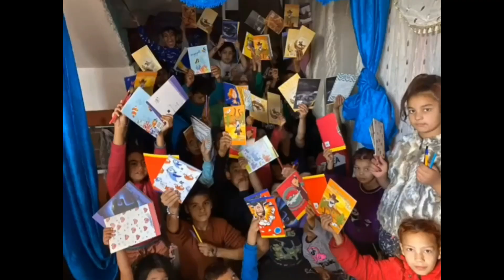Shopping With 100 Children - Hope In Bulgaria